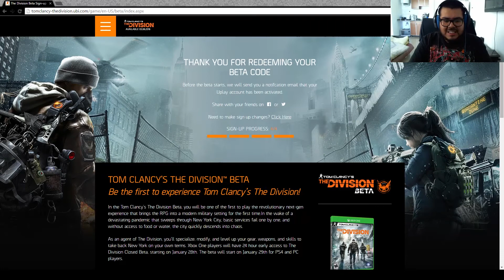THE DIVISION! - SORTEO BETA CERRADA (SORTEADO!)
SORTEO REALIZADO!

- DESCRIPCIÓN